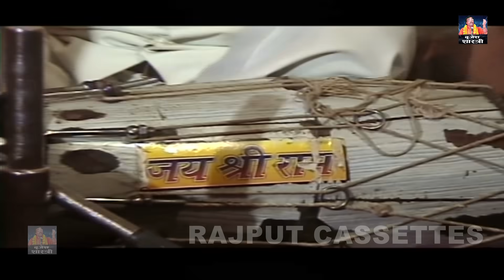Full HD Video अक्ल बड़ी या भैंस - बृजेश कुमार शास्त्री की आवाज़ में कॉमेडी Akl Badi Ya Bhains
19001_TrLive

Title Video -  Akl Badi Ya Bhains
Album Name -  Akl Badi Ya Bhains
Artist - Swar Samrat Brijesh Kumar Shastri
Singer - Swar Samrat Brijesh Kumar Shastri
Lyrics -  Swar Samrat Brijesh Kumar Shastri
Producer - Brijesh Shastri
DIGITAL WORK - Vianet Media Pvt. Ltd
Music Label & Copyrights - Shubham Audio/Video
Contact Company (Person) - Sheetal Kumar

!! प्रिय दर्शको, बृजेश शास्त्री जी के सभी प्रकार के देहाती भक्ति वीडियो, धार्मिक वीडियो, किस्सा, कहानी, लोक कथा, लोक गीत, गाने एवं सभी देहाती वीडियो देखने के लिए हमारा चैनल "बृजेश शास्त्री" जरूर सब्सक्राइब करें ! ताकि आप किसी भी धार्मिक देहाती वीडियो को देखने से वंचित ना रहें !!